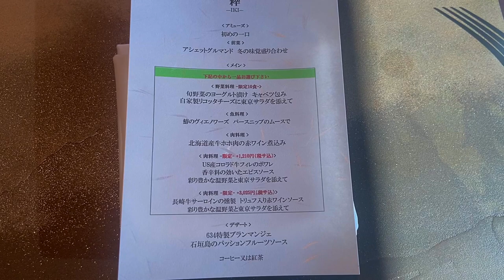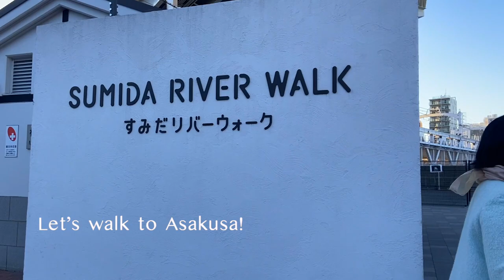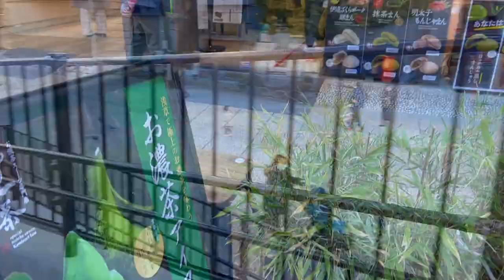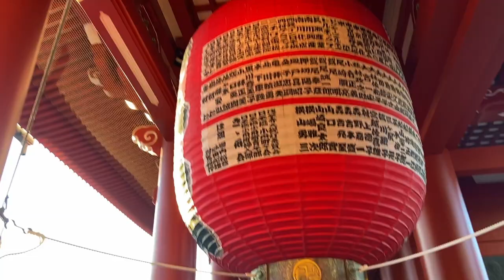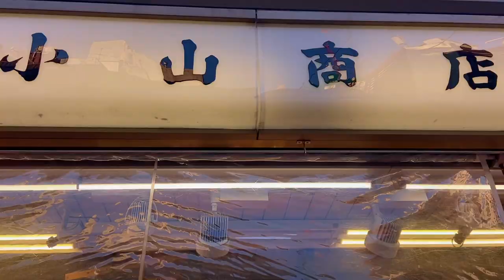Tokyo Skytree l Sky Restaurant 634 l Asakusa Tour l スカイツリー l スカイレストラン ムサシ l 浅草散策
Tokyo Skytree

 - Background -
Hope you enjoy a bit of Tokyo through this short video for those who had to cancel your trip here. Hope you can travel to Japan soon!!

This was my first time to Skytree!! I live in Minato-ku, Tokyo and only see Tokyo Tower on a daily basis so visiting Tokyo Skytree was like visiting a completely new territory for me lol. Skytree is located in the east bank of Sumida River which is an area we call 'Shikamachi (下町)' where tons of local food stalls and family own shops are concentrated. The old-school and homey ambiance was relaxing to stroll through :)

With entry restrictions in place, we were extremely fortunate not to experience long lines or crowds. We were also super lucky to go on this perfect day! The previous day was very cloudy and gloomy but there wasn't a cloud in sight when we visited! You could see Mt Fuji clearly and the sparkles on the surface of the rivers running towards the inner city were gorgeous.

We enjoyed lunch at Sky Restaurant 634 (‘musashi’) and the food was incredible! I left the menu below. The concept of the restaurant and Skytree itself is the fusion of ‘modern’ and ‘traditional Japanese’. The plates used were also incredible. They are all made by Japanese craftsman using traditional pottery methods. Hope you can see the details in the plates.

 - Websites -
A few websites that will help you book tickets and learn more about Skytree and Sky Restaurant 634 (musashi)

Details on the design, architecture and other fascinating fact about Skytree

 - Menu -
Iki - 粋 メニュー

( アミューズ )
お塩とベーコンが含まれたシフォンケーキ、生クリームとクリームチーズを添えて

( 前菜 )
アシェットグルマンド　冬の味覚盛り合わせ
魚介のキッシュ、中にはヒラメ、トッピングにピンクペッパー、ラタトューユを添えて
鴨のパテドカンパーニュ、みかんのソースとアンディーブのピクルスを添えて
フェンネルのエスプーマと梨

( メイン )
鰆のヴィエノワーズ
　　サワラの下にはビーツとハイビスカスのパウダー
　　菜の花のピューレ
　　西洋ゴボウのエスプーマ
　　サツマイモのピューレと里芋のチップス

US産コロラド牛フィレのポワレ、香辛料の効いたエピスソース
彩り豊かな温野菜と東京サラダを添えて
　　東京葛西で取れた無能野菜
　　マコモダケ、アワビダケ、姫人参、マッシュルーム、トマト

( デザート )
634特製ブランマンジェ 石垣島のパッションフルーツ

Menu in English

( Amuse )
Chiffon cake with salt, bacon, fresh cream and cream cheese

( Entrée )
Assorted Appetizer - Taste of Winter
Seafood quiche with flounder topped with pink pepper and ratatouille on the side
Duck pate with orange sauce and endive pickles
Fennel espuma with Japanese pear

( Main )
Dish #1:  Grilled Spanish mackerel
   Mackerel with beets and hibiscus powder
   Canola flower puree
   Burdock espuma
   Sweet potato puree, taro chips and carrot

Dish #2:  Pan-fried Colorado Beef Tenderloin
   Spicy sauce with steamed vegetables and “TOKYO salad” on the side
   Organic vegetables from Kasai, Tokyo
   Vegetables include zizania latifolia stems, ‘Awabi’ mushrooms, ‘Hime’ carrot, mushroom and tomato

( Dessert )
634 Special Blancmange with passionfruit from Ishigaki, Okinawa

 - Super Craft Tree -
Quote
Mullion, bamboo work, Edo cut glass, and other traditional crafts express the beauty of TOKYO SKYTREE architecture with artwork based on 12 themes, such as concave curves, convex curves, and central pillar.
Unquote